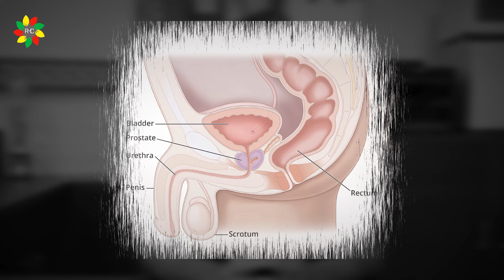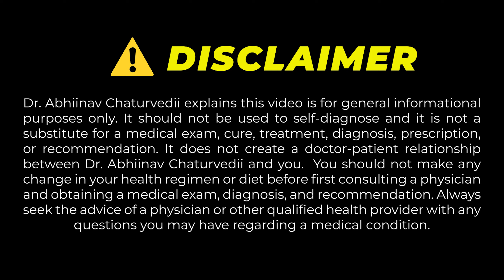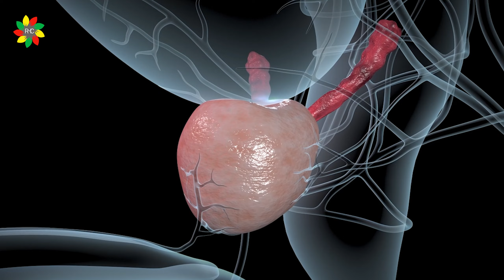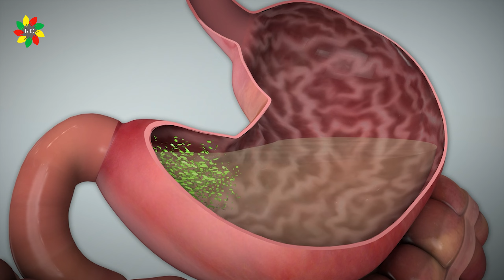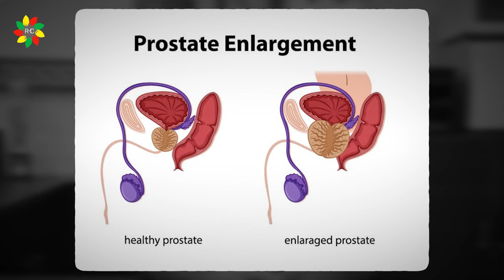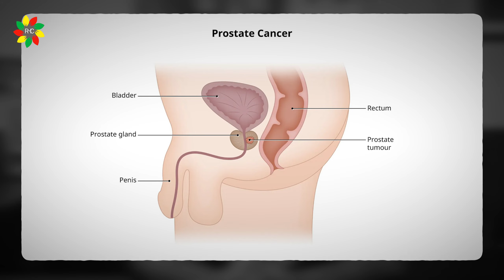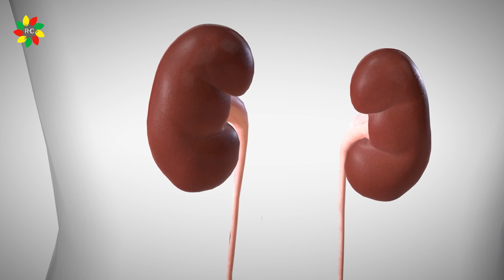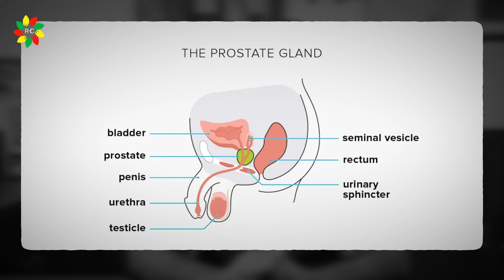ये 1 चीज़ आपकी प्रोस्टेट की बीमारी को मिटा देगी | ONE FOOD That Shrinks an Enlarged Prostate, Health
Prostate gland and urinary problem Solution | Dr. Abhiinav Chaturvedii | Healthy India

🏥Rooprani Health Cares Center ► 100 Feet, Shastripuram Road, Sikandra, Agra, Uttar Pradesh 282007

🌟Connect Dr. Abhiinav Chaturvedii on Social Media🌟

Dr Abhiinav Chaturvedii explains this video is for general informational purposes only.  It should not be used to self-diagnose and it is not a substitute for a medical exam, cure, treatment, diagnosis, prescription, or recommendation.  It does not create a doctor-patient relationship between Dr. Abhiinav Chaturvedii and you.  You should not make any change in your health regimen or diet before first consulting a physician and obtaining a medical exam, diagnosis, and recommendation.  Always seek the advice of a physician or other qualified health provider with any questions you may have regarding a medical condition.